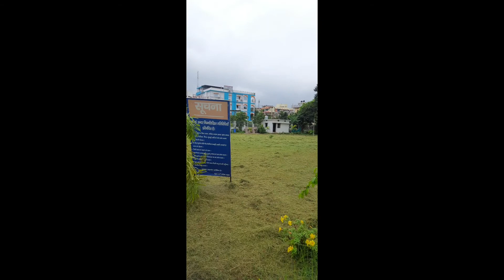Patliputra Park in Patna //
Hello guys